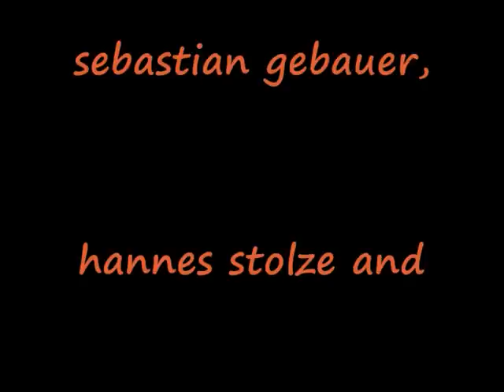Sven Gebauer OLD Skate Footy.wmv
Skaten Street Heidenheim Giengen ulm und umgebung